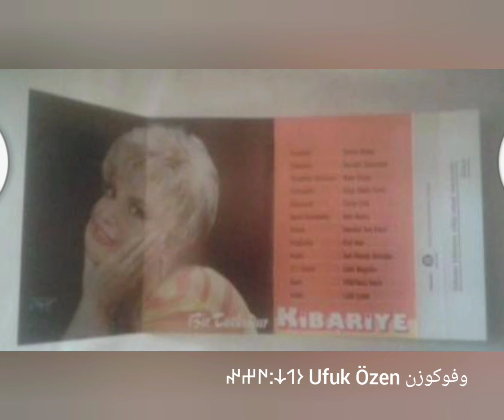Kibariye Emmoğlu 1992